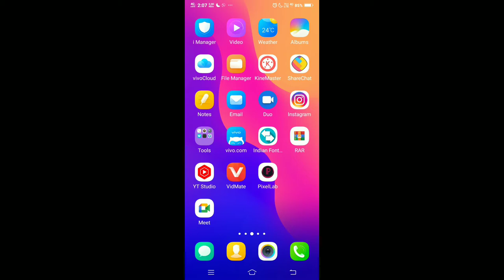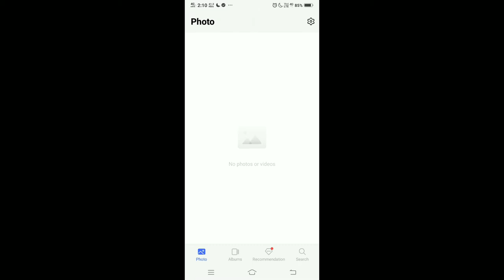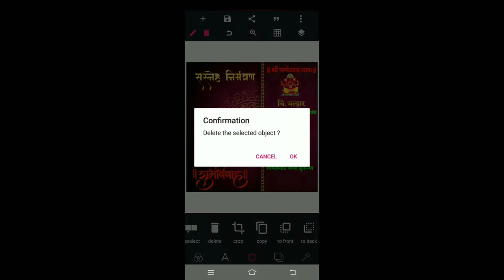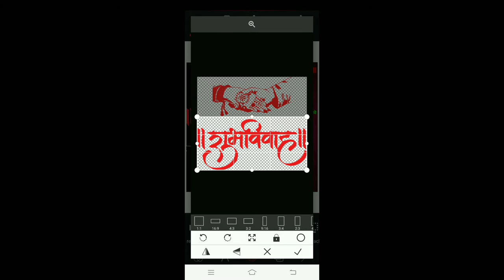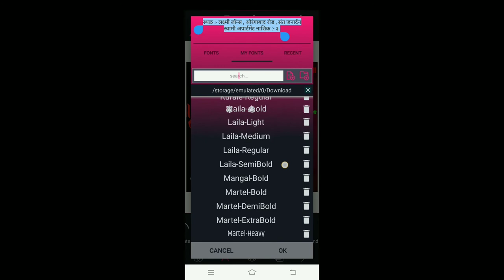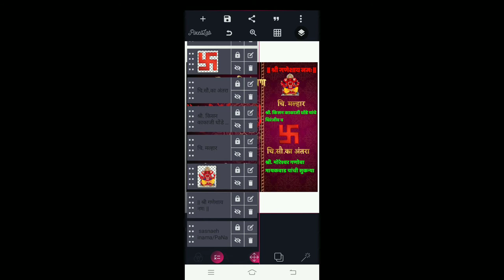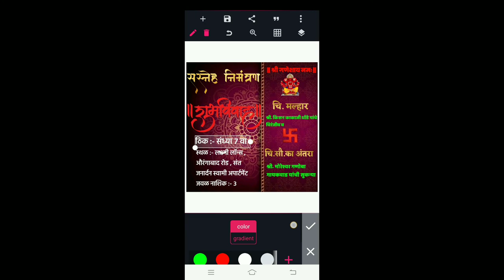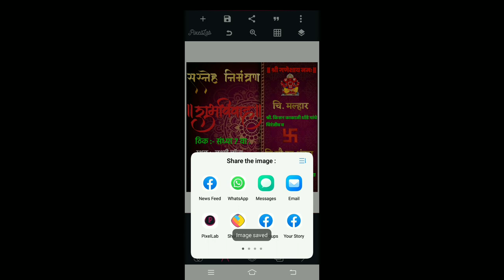लग्नपत्रिका मोबाईल मध्ये कशी तयार करावी ?